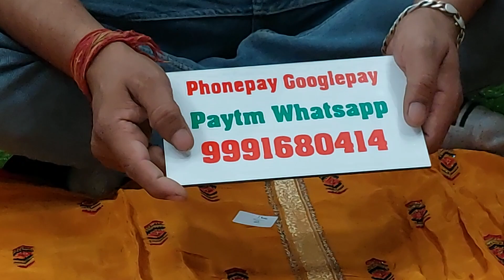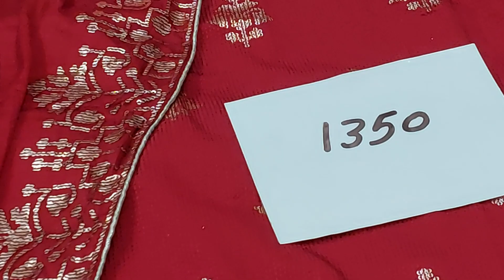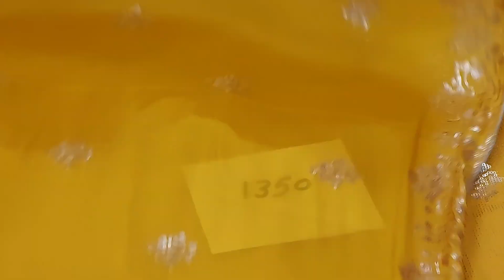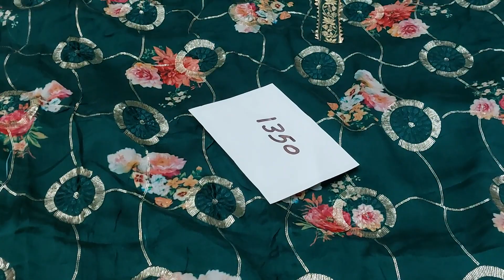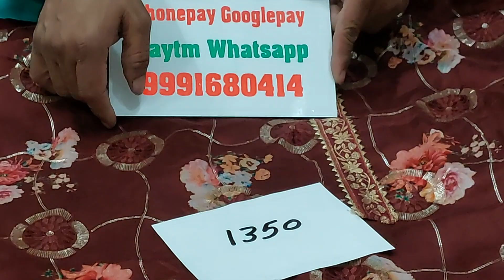🌹फ्री शिपिंग 🌹पार्टी वियर सुट धमाका 🌹5 December 2021☎️ORDER no.9991680414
gangoli cloth house, pillukhera mandi, district jind, haryana